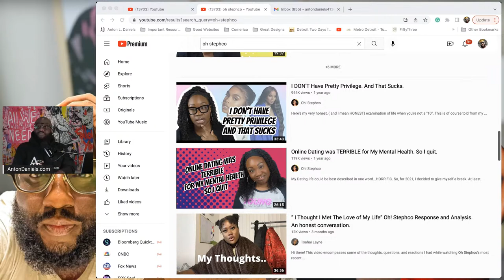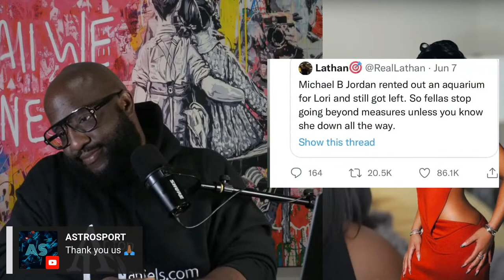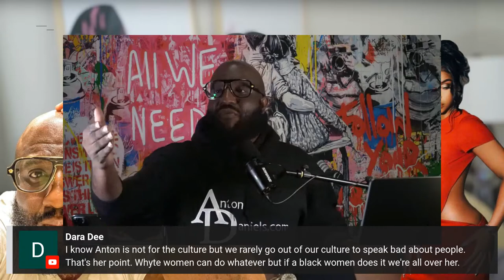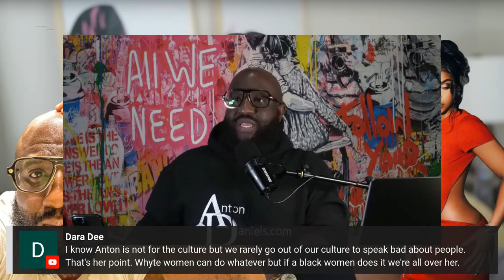Lori Harvey Is Off Limits 🤔 Modern Black Women (like @hellostephco84) Fight Back Against Lori Slander 🤬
Mail:
Anton Daniels